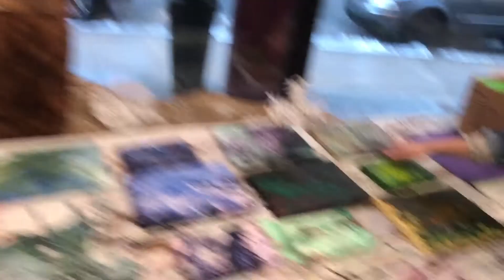Check this amazing way to make art with paint, WD-40 and beautiful people!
The amazing people at L'Arche Saint John have this incredible art studio where the members get to make art! Kaiya and Willow were invited in this episode to co-create a piece of art that will be sold at a fundraising auction to raise money for the program!